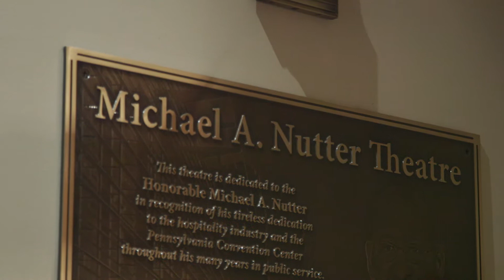CAT 3: PSMA Radioligand Therapy (PRLT) of End-Stage Prostate Cancer Patients Selected by PSMA PET/CT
SNMMI TV has highlights from the important session, CAT 3: PSMA Radioligand Therapy (PRLT) of End-Stage Prostate Cancer Patients Selected by PSMA PET/CT at SNMMI 2018. We asked the Moderator and one of the speakers, Michael S. Hofman, MBBS, for the key things researchers and clinicians should know.